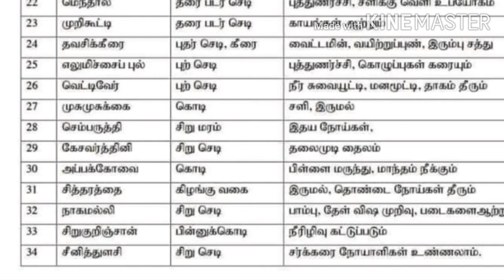Important tips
This video tips tell about to make our body in healthy position.
watch this video. and this generation friends even did not know about this leaves name...
follow one or two things regularly and tell your feed back.